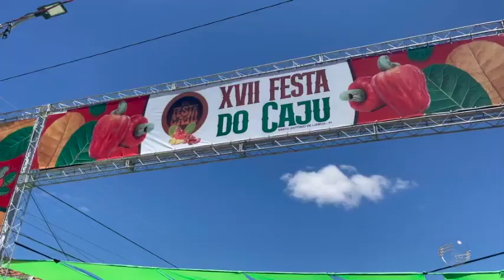Caju, mel e melão são destaque em festivais no Piauí